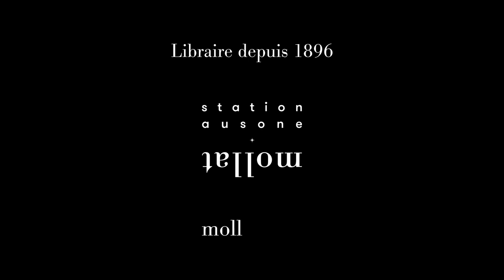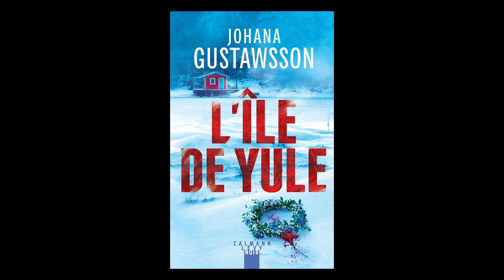Johana Gustawsson - L'Île de Yule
À l'occasion de la 19ème édition du festival "Quais du Polar" à Lyon, Johana Gustawsson vous présente son ouvrage "L'ile de Yule" aux éditions Calmann Levy.